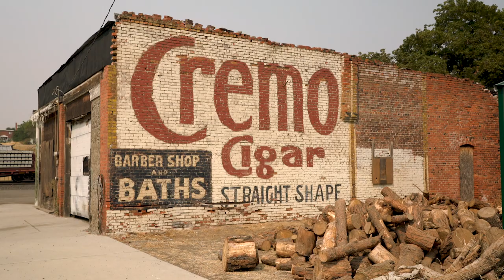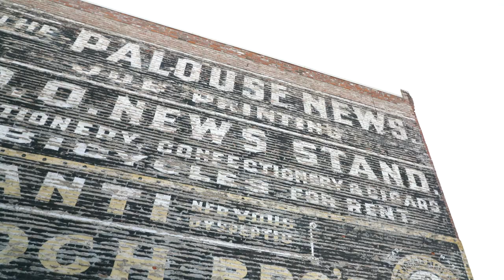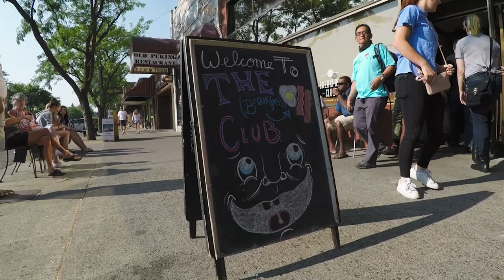The Palouse Harvest – A Rock Hopper Workshop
A short video from a recent Palouse workshop